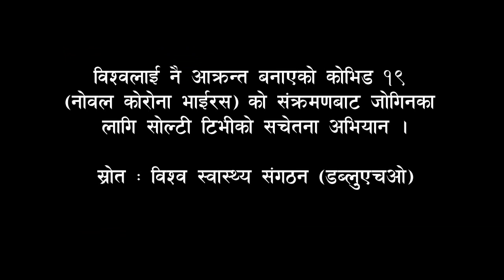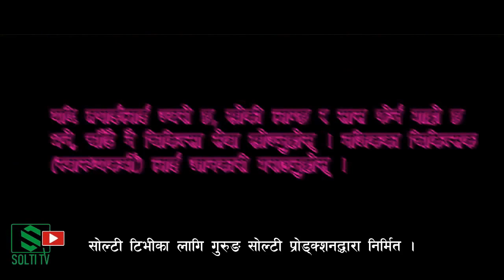Hong Kong Tarahara | हङकङ्ग तरहरा हाँसपोसा मञ्चबाट इटहरीलाई ५० हजार एक सयँ रुपैयाँ सहयोग | Solti TV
हङकङ्ग तरहरा हाँसपोसा मञ्चबाट राहत व्यवस्थापन कोष, इटहरी उपमहानगरपालिकालाई ५० हजार एक सयँ रुपैयाँ आर्थिक सहयोगग भएको छ । मञ्चका अध्यक्ष कालसिंह राई र सचिव भक्त (किरण) तामाङ्गले सो रकम हस्तान्तरणका लागि मञ्चका सदस्य सुबेक्छु देवान, शिब रुम्दाली राई र सामाजिक अभियन्ता नवीन गुरूङलाई जिम्मा दिएका थिए । उनीहरुसँगै सामाजिक युवा राजन बानियाँ र विकास गिरीसहितको एक टोलीले रकम हस्तान्तरण गरेका थिए । हेर्नुहोस् भिडियो ।
इटहरी । हङ्गकङ्ग तरहरा हाँसपोसा मञ्च, हङ्गकङ्गद्धारा राहत प्रकोप व्यवस्थापन कोष, इटहरी उपमहानगरपालिकालाई पचास हजार एकसय रुपैयाँ प्रदान गरेको छ । आज रकम हस्तान्तरण गरिएको हो ।

मञ्चका अध्यक्ष कालसिंह राईले विपतको समयमा हङ्गकङ्गमा रहेका इटहरी उपमहानगरपालिकावासीहरुबाट सहयोग रकम संकलन गरि पठाईएको जानकारी दिएका छन् ।

मञ्चका सचिव भक्त (किरण) तामाङ्गले तत्काललाई पचास हजार एक सय रुपैयाँ भए पनि इटहरी उपमहानगरवासी मात्र नभई आफ्नो मातृभूमिलाई अप्ठ्यारो परेको अवस्थामा यथासक्दो थप सहयोग गर्ने बताए ।

सन् २०१३ मा हङ्गकङ्गमा गठन भएको मञ्चले विभिन्न समयमा नेपालमा परेको आपत विपतमा सहयोग गरिरहेको छ । इटहरी, दुहबीका अग्नी र बाढी पीडित, तरहराका क्यान्सर पीडितलाई मञ्चले आर्थिक सहयोग गरिसकोको छ । मञ्चले सामाजिक तथा खेलकुदको क्षेत्रमा पनि सहयोग गर्दै आएको छ । मञ्चले हङ्गकङ्गमा पनि सहयोग पुराउदै आएको छ ।

१३ जना कार्यसमिति रहेको मञ्चमा १५० जना सदस्यहरु छन् । उनीहरु सब हङ्गकङ्गमा विभिन्न पेशमा छन् ।

सहयोग रकम मञ्चका सदस्य सुबेक्छु देवान, शिब रुम्दाली राई र सामाजिक अभियन्ता नवीन गुरूङ, राजन बानियाँ र विकास गिरीद्धारा हस्तान्तरण गरिएको थियो ।

सहयोग रकम प्राप्त गरिसकेपछि साबिकको हाँसपोसा गाविसका आफु दुई पटक अध्यक्ष रहेका र एकै ठाँऊको भएकोले मञ्चका साथीहरुसँग भावनात्मक सम्बन्ध समेत रहेको मेयर द्धारिकलाल चौंधरीले बताए ।